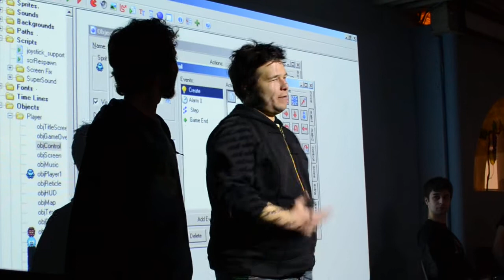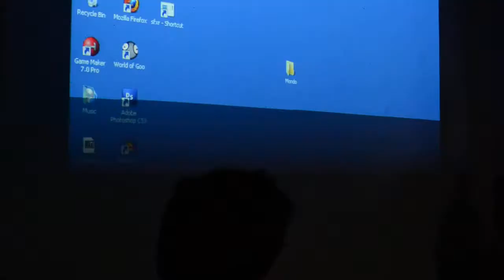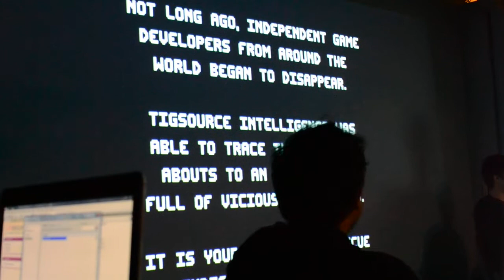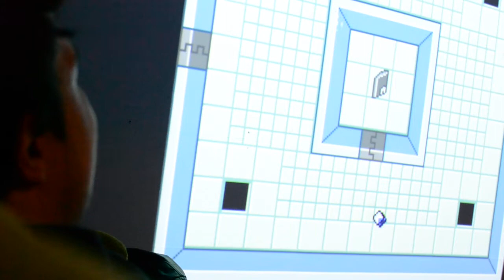Paul presenting The Indie Game Legend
Paul Hubans unveils his new release, "The Indie Game Legend" at the South Bay Game Jam pre-GDC 2011.